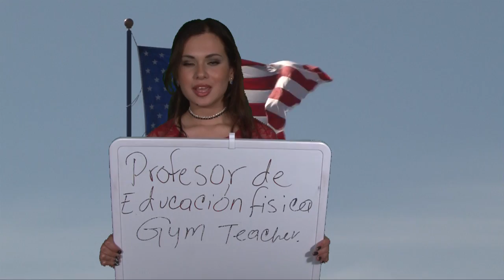64 Gym teacher